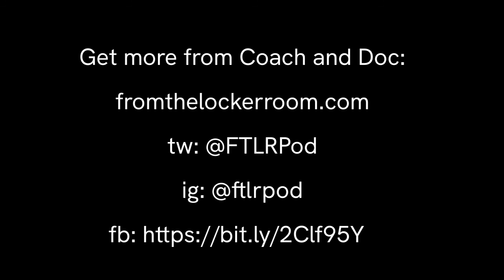Episode 7: Coach & Doc w/ Wake Forest Head Men's Basketball Coach Steve Forbes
Coach and Doc discuss leadership, organization and preparation with 2019-20 SoCon COY & Hugh Durham Award winner Steve Forbes. Coach Forbes is the current Wake Forest Men's Basketball (@WakeMBB) Head Coach and former ETSU Men's Basketball (@ETSU_MBB) Head Coach where he led his team to a 30-4 record and won the SoCon Championship.